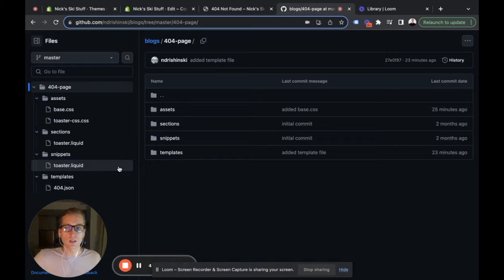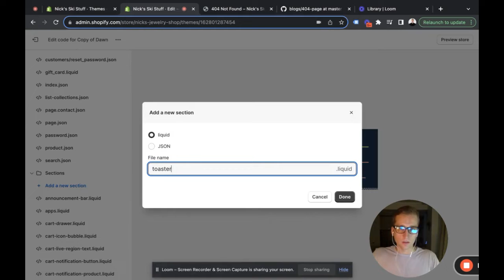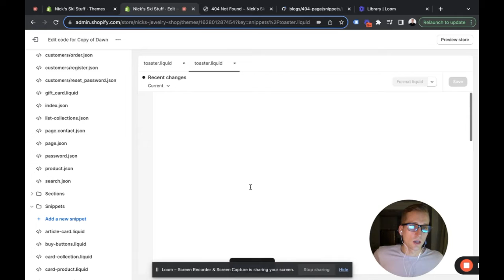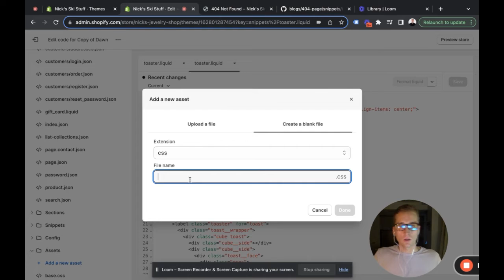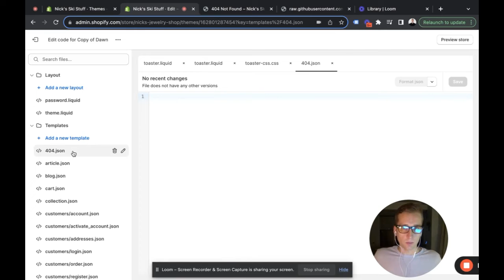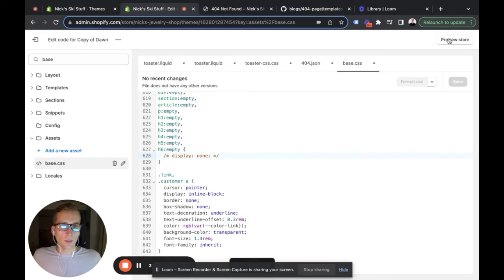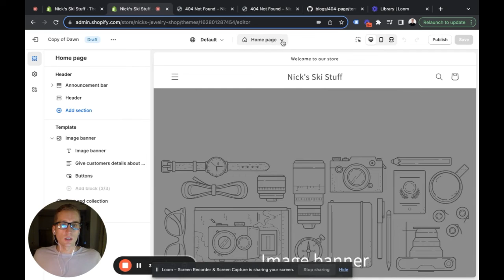Customize Shopify 404 Page in Theme Editor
🔥 My Shopify Theme Development Course is LIVE! 🔥
Ready to master Shopify theme development? 🎥 Revamp Your Shopify 404 Page: Creative Makeover Tutorial!

Say goodbye to boring 404 pages. Add a creative flare to your store with this custom 404 landing page.

🚀 What You'll Learn:

Implementing a delightful 404 page inspired by a cool CodePen creation.
Customization options for a stylish appearance.